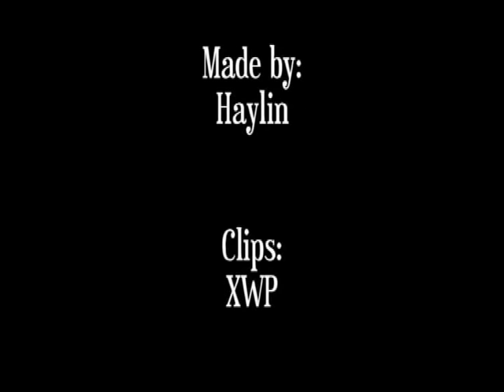Gabrielle dreaming of a cool rider [100 subscribers]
Joxer is (as you know) in love with Gabrielle, but she not in love with him, so she explains him what she is looking for in a guy.